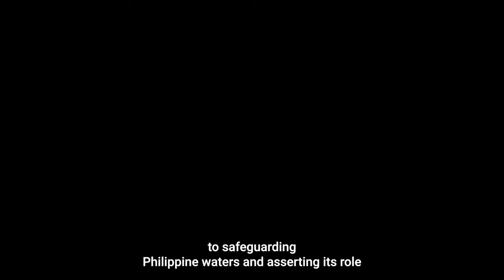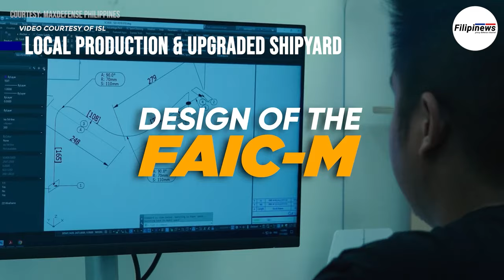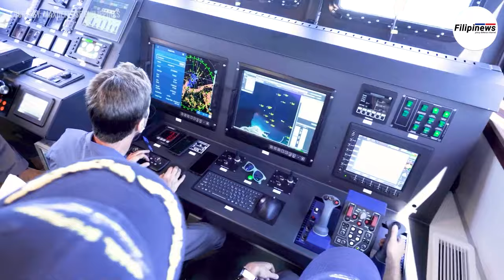PH NAVY WELCOMES BRP HERMINIGILDO YURONG (PG-906) & BRP LAURENCE NARAG (PG-907) SHALDAG MK. V FAIC-M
In a significant stride toward enhancing its maritime capabilities, the Philippine Navy eagerly awaits the imminent arrival of two Shaldag Mk. V fast attack interdiction crafts from Israel. The delivery marks a pivotal moment in the nation's defense strategy and is part of the Fast Attack Interdiction Craft - Missile (FAIC-M) Acquisition Project, a key component of the 2nd List of Horizon 2 phase of the Revised Armed Forces of the Philippines Modernization Program (RAFPMP).

Background:
The procurement of these crafts stems from a Government-to-Government (G2G) deal between the Philippines and Israeli defense ministries. Israel Shipyards emerged victorious in securing the contract for the FAIC-M Acquisition Project, affirming the robust partnership between the two nations in the realm of defense cooperation.

Milestone Delivery:
This upcoming delivery, expected to arrive today or tomorrow, will constitute the 5th and 6th units out of the total of 9 scheduled for the Philippine Navy. These crafts, recognized as the Acero-class FAICs within the Philippine Navy, are highly anticipated for their role in bolstering the country's maritime security.

FOR MORE STORIES:
1. THE LAST BATCH OF T129B ATAK ATTACK HELICOPTERS EN ROUTE TO THE PH POSSIBLY BY THE YEAR-END OF 2023

3. PH NAVY’S CORVETTE AND OPV'S FUTURE AIR DEFENSE SYSTEM. GOKDENIZ 35MM CIWS AND SMASH 30MM RCWS

4. 5 LARGE PATROL VESSELS FROM JAPAN & 2 LET-410 NG PATROL AIRCRAFT TO BE ACQUIRED BY PHIL. COAST GUARD

5. PHILIPPINE NAVY'S NAVAL AIR WING REVEALS ITS PLANNED ASSET ACQUISITION FOR THE NEXT FEW YEARS